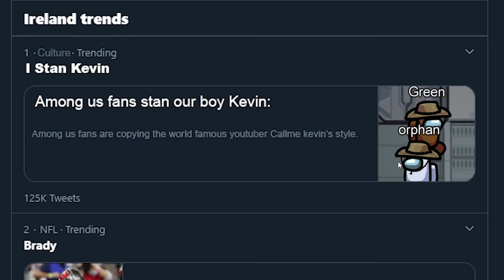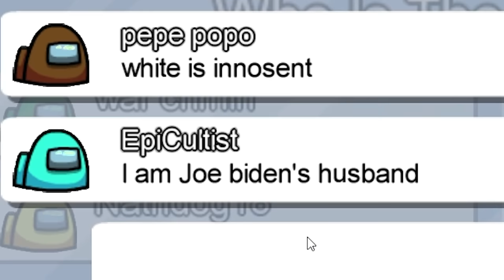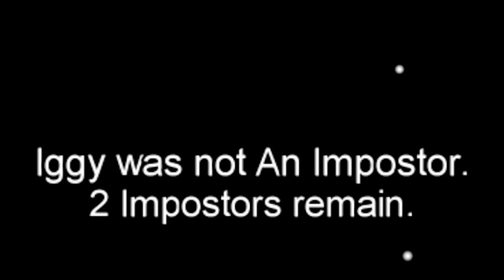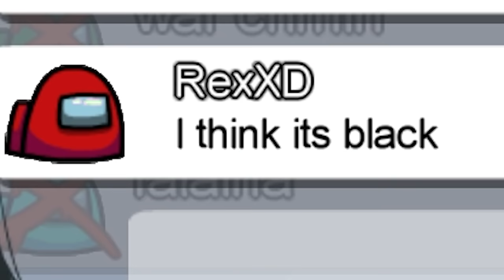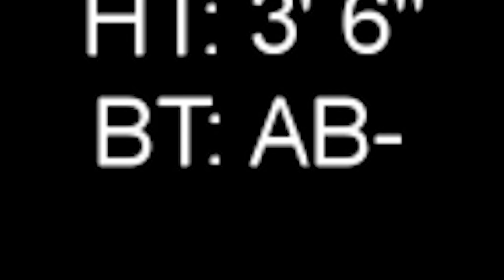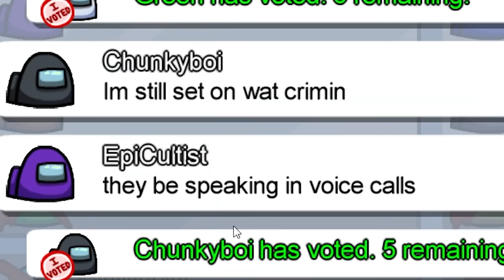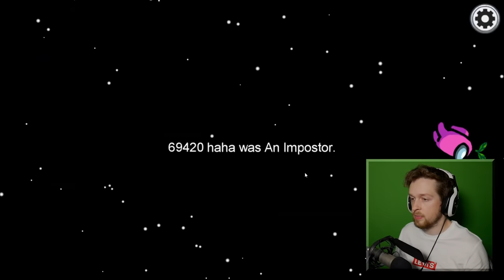Among Us but I confuse the entire ship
Among Us but I confuse everyone on the ship, mainly myself tbh

_anightonmars
A miscellaneous herd of cows
A_Lovecraftian_Horror
Adam Edgecumbe
Adam Midderigh
Adeline Harrison
Adriano Semrau
Aidan Fitzmaurice
Alanna Leahy
Aleena Hanson
Alex Abory
Alex Giannone-Berry
Alex Loader
Alexandra Watson
Alexandria Danielle Worley
Alexcia
Alexis Simonow
Alyssa Still
Amanda Joy Panell
Amber D
Amy Kitchen
Amy Sowada
Andrew Kozlovski
Andrew Macedonia
Andrew Scoledge
Andy Geels
Angelique Mallas
Angie
Anha Bla
Annie Z
Anthony Carbone
Anthony Tholen
Arran wynne
Ashley Nicolia
AskingGabby
Audrey Melrose
Austin Kohagen
Austin M.
bagelparty
Bailey Kirkpatrick
Barry
Beckie Williams
Becky Marshall
Ben Mckimm
Benedikt Langgemach
Beth Potts
Bjarne Olsen
BlockerGER
Bouelina
Brittney Tucker
Brock McCloskey
Broken Toothbrush
Bryan
Cal Rawson
Captain Depression
Cara Barugh
Carlton Harrison
Carolynn Birilli
Casey Chavez
Cassandra Huynh
casterlyrockstar
Catelyn Berglund
Catherine Balboni
CBgamerdude
Cby Woodland
Ceilidh McPherson
Charli Walker
Charlotte Stokes
Chelsey Rhonemus
Cherlyn Cochrane
Cheska Harland
Chip Tamplin
Chrissy Jones
Christina
Christopher Dean
Civil_Atrocity
Clarice
Clayton Garrett
Cole L
Colleen
Colleen Quinn
Colleen Searcy
Connie
Connor David O'Brien
Crazy Bear
Daisy
DaleIsALoser
Dalroot
Daniel Higgins
Daniel Neugebauer
Daniel Peacock
Daniella Cioffi
DanishSim
Danny Dirt
Darkshard
DarthPink
David G
David Gehlke
Death94
DEbiscuit
derain85
Dingus McKah
Ditte Brobyskov Jeppesen
Dollarstoreburial
Dragana Manevska
dres lex
DueTurnip
Dylan
Ebonie Brown
Eckoh104
Elijah Lipkin
ellana514
Ellie Alpizar
Elspeth Shell-Moyer
Emma Bussenschutt
Emma Hill
Emma McDonald
Emma Tindall
Emperor Tomato Ketchup
Erin
Erin M
Estie
Ethan Levine
Ethan S
Finn H Drude
Finn Stewart
Floyd Rodriguez
G.I. George
Gaat Prophet
Gabriella Hahn
Gabrielle D
Genevieve The Paradox
Georgie Harris
Georgina Dingle
Gianni Sarra
Grace Fujinami
Grasotus
Gratzster
Gudjón Orri
haco0n
Hailey
Hailey Tecklenburg
Hannah du Toit
Hannah Redman
Hayleigh Gavaldon
Henrik Hansen
Holli Winter
HollowNeliel
HummaKavula
Imogen Prickett
ItsMeAubree
Jack Coles
Jack Gregory
Jacob Fritz
Jacob Seymour
Jade Hassall
Jaded Sapphire
Jake Willette
James FitzGibbon
James Highmore
Jamie Bindon
Jannik Jokić
Jasmina
Jason Brooks
JaxSeebs
Jaxsen
jealous worm
Jeff Bajorek
Jenna Buller
Jenni Adair
jenreifu
Jeremy Russell
Jess Tartamella
Jessica Brearley
Jessica Stewart
Jessie Medina
Jhara Ivez
JMui
Joci Annas
John
John Nelander
Jonathan Wynter